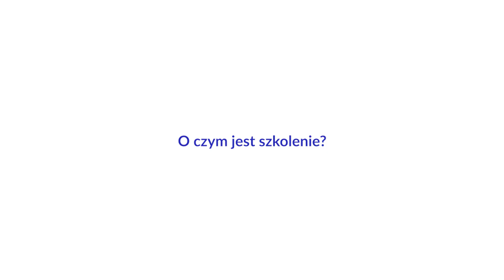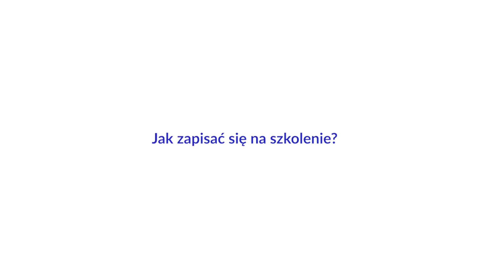Terapia tkanek miękkich w uroginekologii.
Chcesz współpracować z kobietami w ciąży, po porodzie oraz problemami dna miednicy? Jeśli odpowiedź na chociaż na jedno z tych pytań brzmi tak, to kurs Terapia tkanek miękkich w uroginekologii jest przeznaczony właśnie dla Ciebie. Zobacz to wideo 🎥, w którym autorka kursu - Klaudia Popczyk - opowiada, co jeszcze czeka na ciebie i dlaczego warto ukończyć ten kurs.